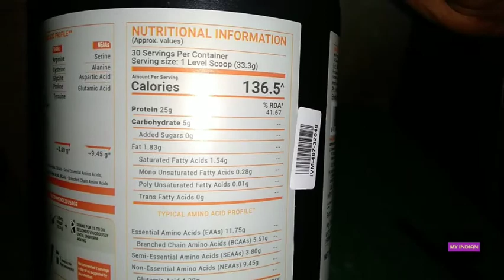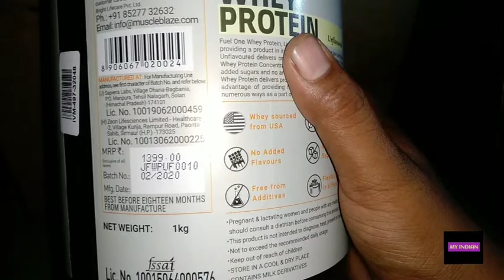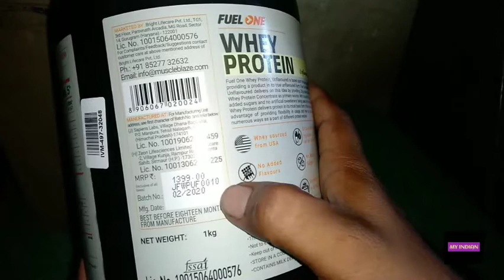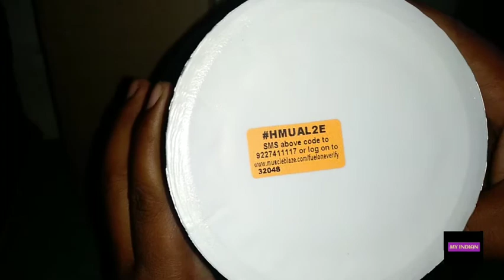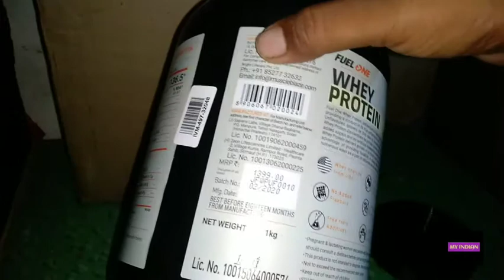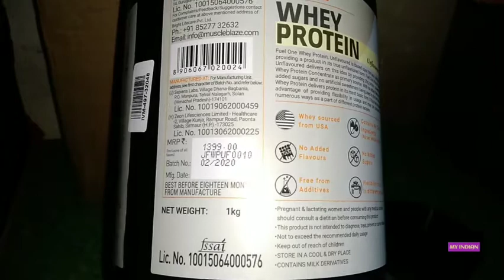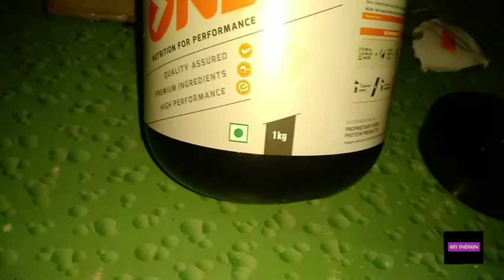Muscleblaze Muscleblaze fuel one whey protein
Muscleblaze fuel one unboxing price. date .real . product. Hi aaj hum muscleblaze fuel one ko unboxing Karrahe hai isme aap iske bare me janegen ye Kaisa hai to dekgiye is video ko our channel ko subscribe bhi Kar lijiye dosto thanks